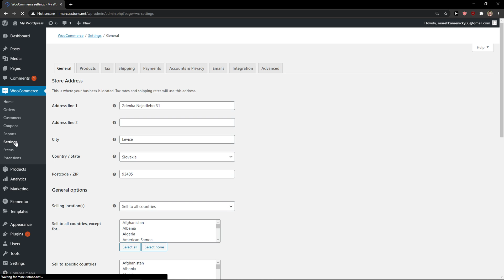How To Change Weight Unit In Woocommerce